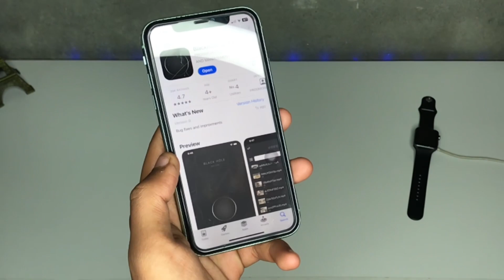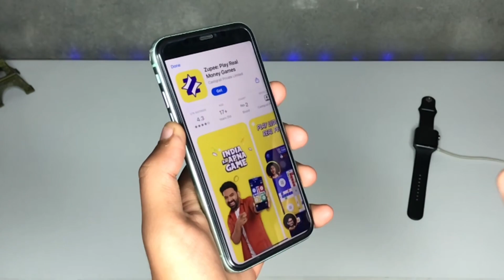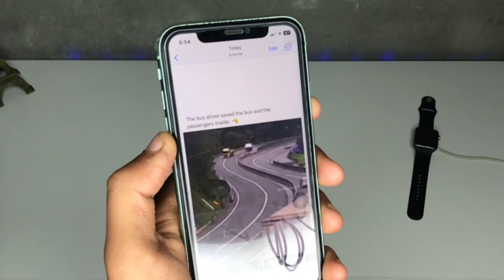How to Download reels || Instagram Reels Download Kaise kare